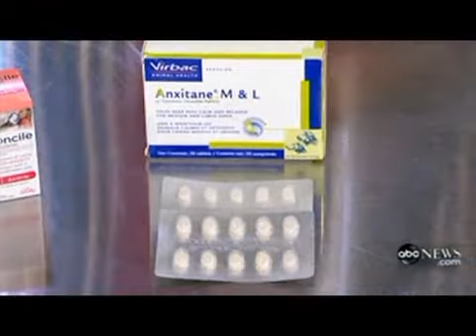Treating pet separation anxiety by Dr. Marty Becker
Good Morning America resident veterinarian, Dr. Marty Becker, talks about separation anxiety in pets and how it can be treated.